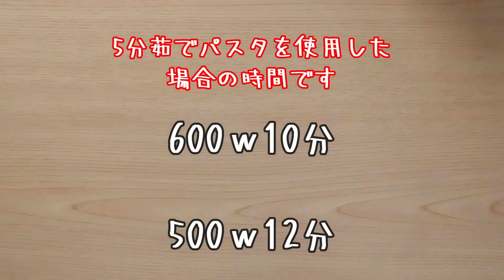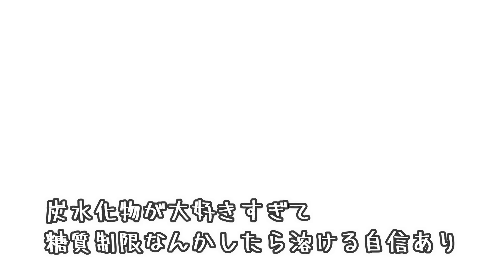【レンジでパスタ5選】その2 時短・簡単・ズボラ飯！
使用耐熱容器

使用耐熱容器
0:00オープニング
0:34①ナポリタン
3:00②海苔パスタ　断トツで優勝です！
4:46③アボカドパスタ
6:50④トマトパスタ
8:10⑤ベーコンクリームパスタ

①ナポリタン
材料
●パスタ1.4ｍｍ5分ゆで・・100ｇ
●オリーブオイル・・大さじ1
●水・・250ml
●バター    10g
〇ケチャップ・・大さじ3
〇粉チーズ　お好みで
〇ブラックペッパーお好みで
【1】耐熱容器に●を上から順に全て入れる
【2】600ｗ10分　500ｗなら12分
【3】〇を入れて混ぜたら完成

★出来上がりの水分が多いと感じたら捨てる、粉チーズに吸わせる

②海苔パスタ
材料
●パスタ1.4ｍｍ5分茹で--・・100g
●水・・250ml
●海苔3切れ・・3枚
〇ワサビor柚子胡椒・・5ｃｍ
【1】耐熱容器に水とちぎった海苔を入れてふやかし、わさび以外の材料も入れる。パスタは水にしっかり浸かるように！
【2】600ｗ8分　500ｗなら9分40秒　わさびか柚子胡椒を入れて混ぜたら完成

★おネギをのせると素敵です、熱さでわさびの辛さが飛ぶのでおおめにいれてもＯＫ！つ～～ん

③アボカドパスタ
材料
●水・・250ml
〇アボカド・・半分
〇粉チーズ・・大さじ1
〇ブラックペッパー
【2】600ｗ8分　500ｗ9分40秒
【3】細かく切ったアボカドと粉チーズを入れて混ぜたら完成、お好みでブラックペッパー

★熟したアボカドを使って下さい

④トマトパスタ
材料
●水・・200ml
【1】耐熱容器に●を上から順に入れる
【2】600ｗ10分　500ｗ12分　混ぜたら完成

⑤ベーコンクリームパスタ
材料
●にんにく・・小さじ
●水・・200ml
〇牛乳・・50ml
〇黒コショウ・・お好みで
【2】600ｗ5分　500ｗ6分
【3】〇を入れて混ぜ、再び600ｗ3分　500ｗ3分40秒　混ぜたら完成